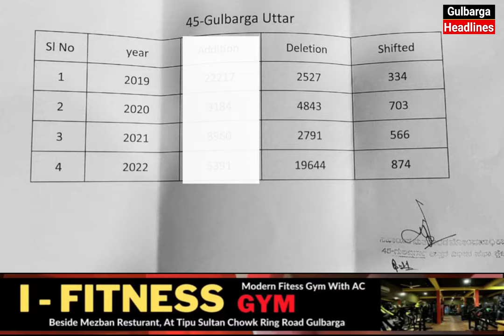Free Voter ID Camp Organised By Yunus Khan KTS At Habeeb Function Hall Gulbarga